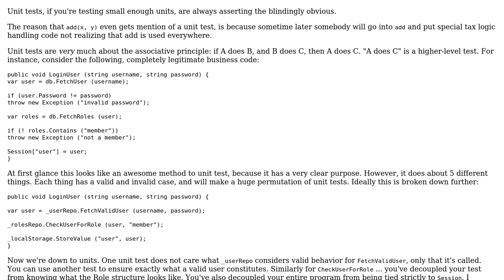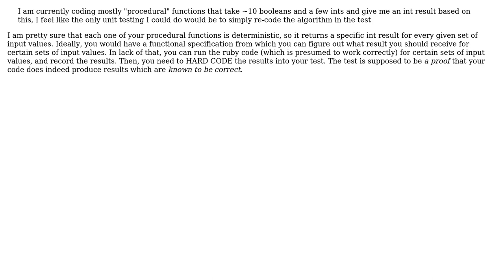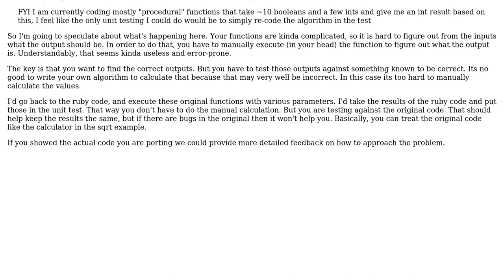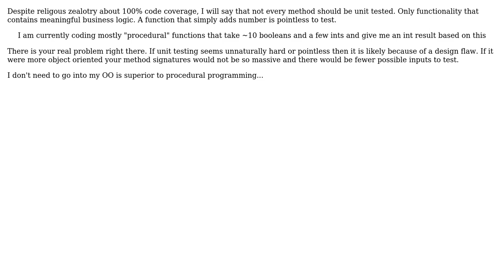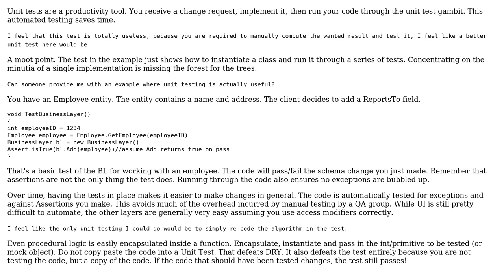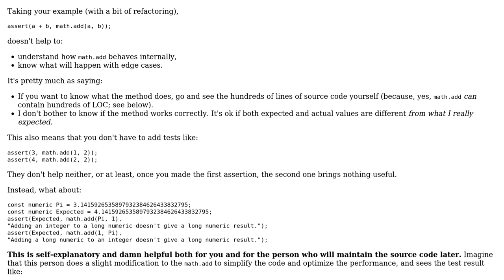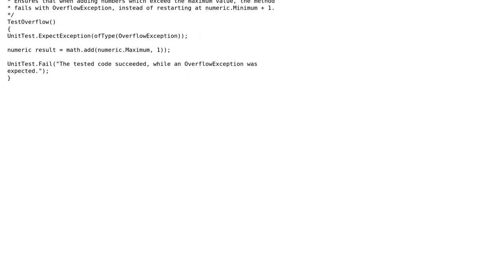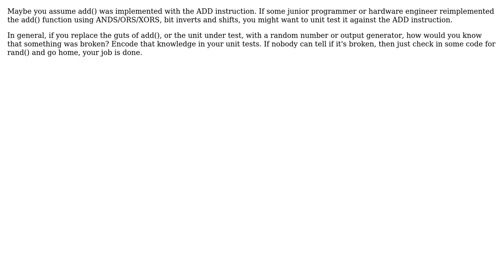How does unit testing work? (13 Solutions!!)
How does unit testing work?

With thanks & praise to God, and with thanks to the many people who have made this project possible! | Content (except music & images) licensed under CC BY-SA | Music | Images & others | With thanks to user yannis user Winston Ewert user Sebastian Bauer user Phill W. user P.Brian.Mackey user Mike Nakis user maple_shaft user lezebulon user kave user JGWeissman user hotpaw2 user Cliff user Ciaran user Bryan Boettcher user brian user Asaf user Arseni Mourzenko and the Stack Exchange Network Trademarks are property of their respective owners. You are responsible for your own actions.